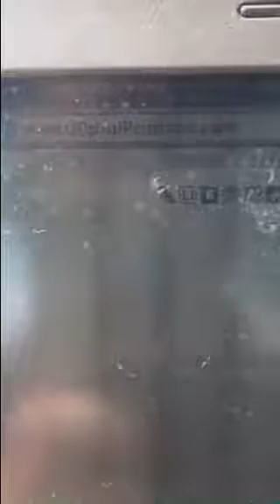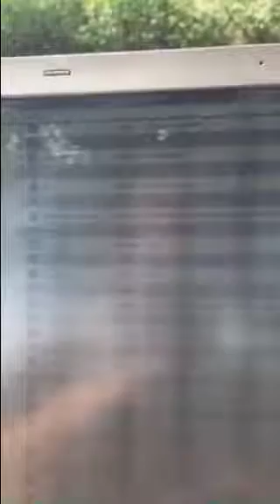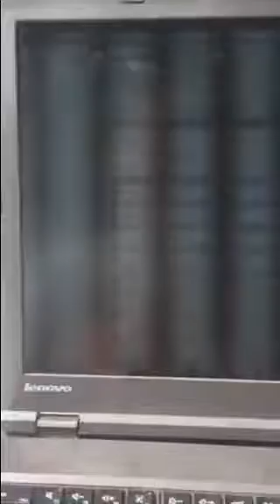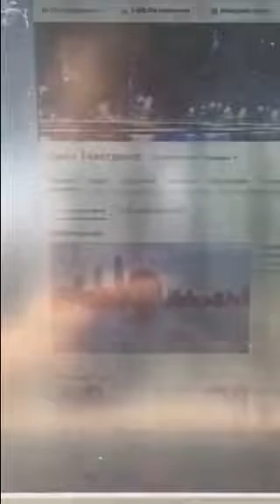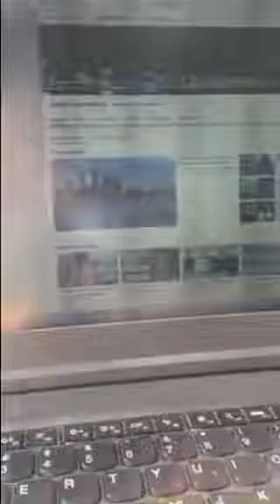7 грубейших ошибок в Periscope | Тимур Тажетдинов | 01.09.2015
7 грубейших ошибок в Periscope | Тимур Тажетдинов | 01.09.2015 | Periscope